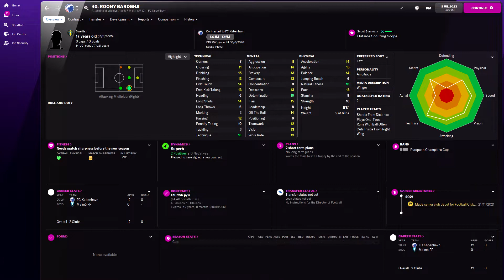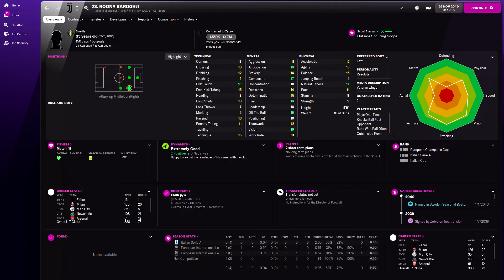Roony Bardghji in FM22 Full Player profile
Roony Bardghji Football Manager 2022 Progression
Roony Bardghji Football Manager 2022 Development
Roony Bardghji Football Manager 2022 Wonderkid
Roony Bardghji Football Manager 2022 Potential
Roony Bardghji Football Manager 2022 Career